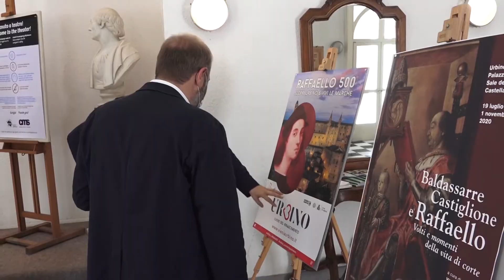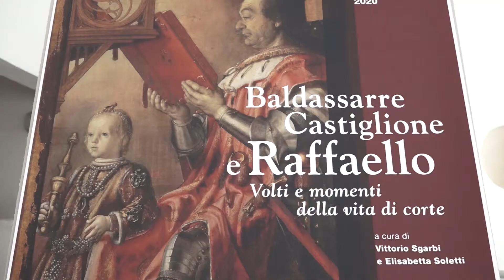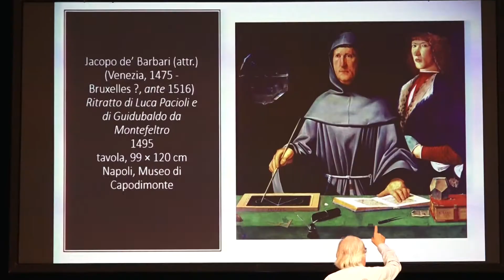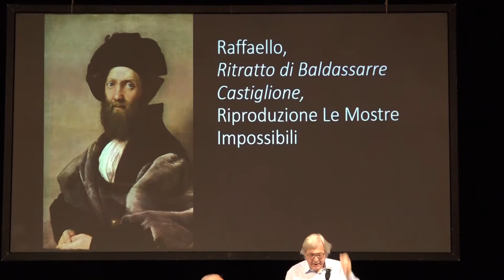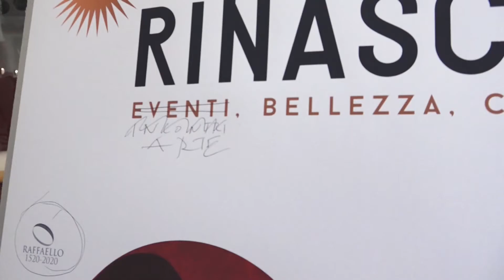Ripartono in grande stile a Urbino le celebrazioni raffaellesche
A Urbino la progettazione culturale e turistica riparte in grande stile. Il primo appuntamento dell'estate 2020 è la mostra "Baldassare Castiglione e Raffaello. Volti e momenti della vita di corte" curata da Vittorio Sgarbi e Elisabetta Soletti, che sarà inaugurata il 28 Luglio e aperta al pubblico il giorno successivo. L'iniziativa rappresenta l'avvio dell'articolato programma delle celebrazioni raffaellesche per la città natale del "Divino pittore" e per le Marche. Il progetto è promosso dal Comitato Nazionale per le celebrazioni dei cinquecento anni dalla morte di Raffaello, dalla Regione Marche e dal Comune di Urbino. L'iniziativa nasce in stretta collaborazione anche con la Galleria Nazionale delle Marche - Palazzo Ducale, forte di un biglietto di ingresso integrato e un sistema di comunicazione e promozione coordinato.